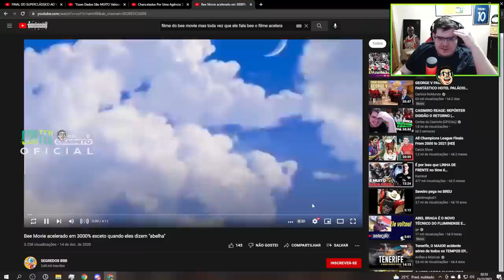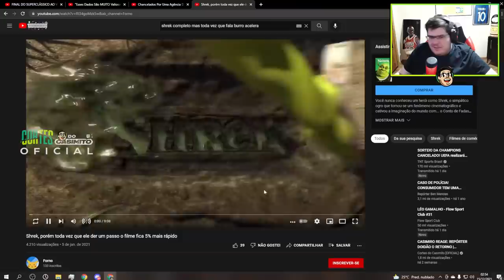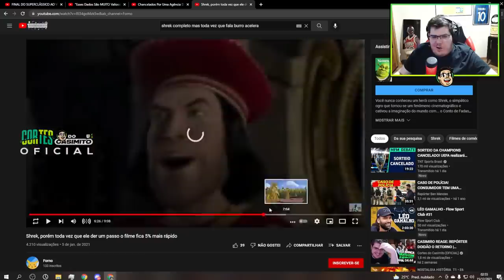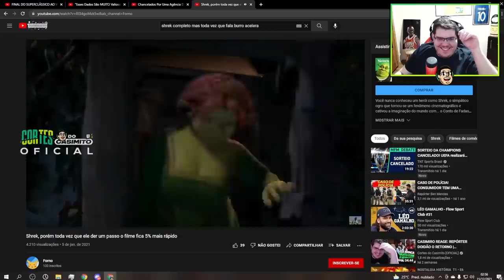CASIMIRO REAGE: BEE MOVIE (FÁBIO PORCHAT FALANDO "JUDITE" NO LUGAR DE "ABELHA") | Cortes do Casimito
Ainda tem Shrek, porém toda vez que ele der um passo o filme fica 5% mais rápido...